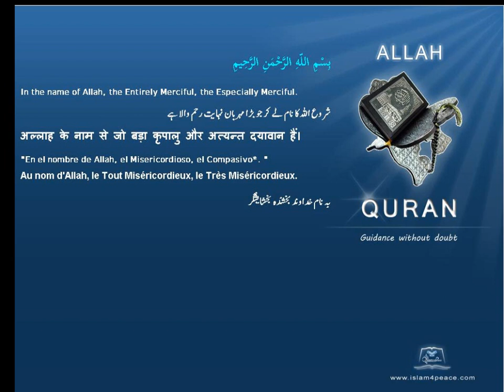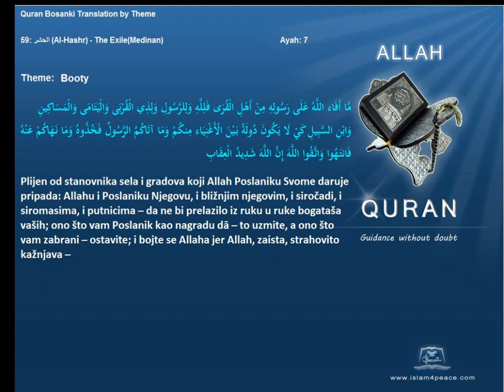Quran by Theme Bosanski Booty Islam4Peace com